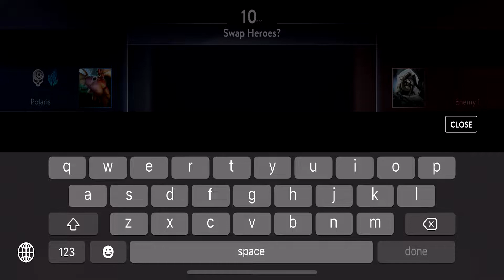Vainglory Iphone X Gameplay 2022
Recordando viejos tiempos con vainglory :') ojala algun dia vuelva
Remember old times with vainglory :') I hope one day will come back